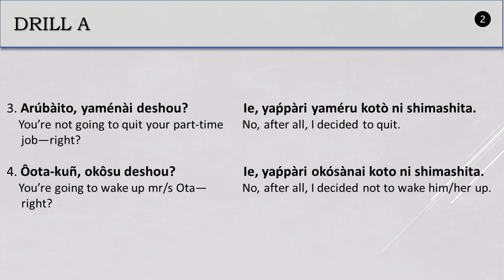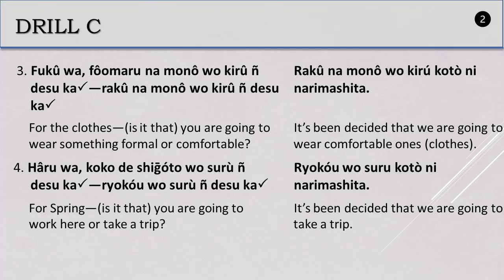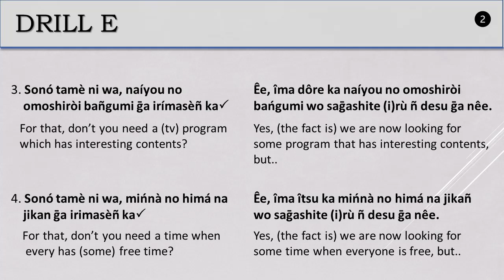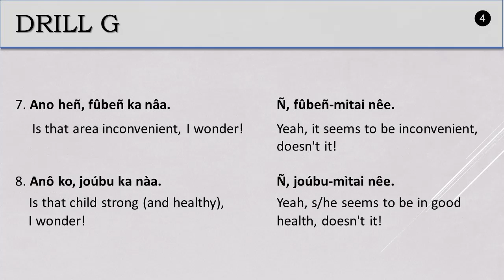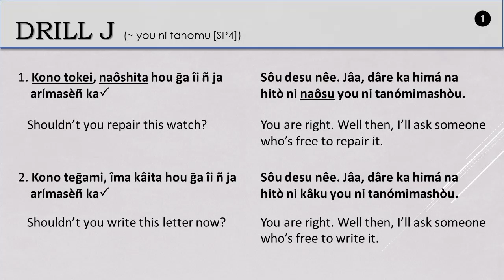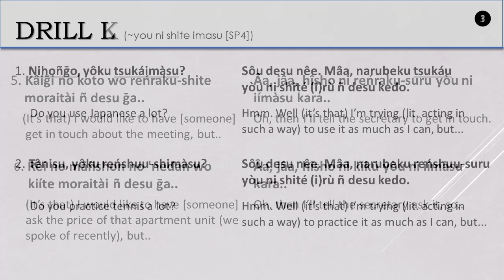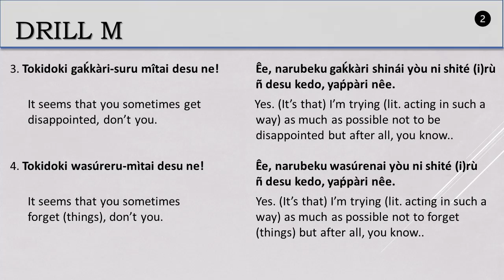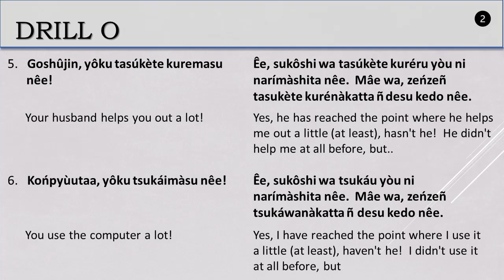Lesson 24A Drills (JSL Quick Substitution Drills)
0:00 Lesson 24A
0:06 Drill A (-nai koto ni shita)
1:33 Drill B  (-ru koto ni natta)
2:58 Drill C
4:13 Drill D (INT + mo + neg.)
5:42 Drill E (INT + ka)
7:20 Drill F (hazu nai / -mitai)
8:59 Drill G (-mitai)
10:15 Drill H (-you)
11:32 Drill I  (-you)
13:11 Drill J (-you ni tanomu)
15:05 Drill K (-you ni iu)
16:28 Drill L (narubeku -you ni shite iru)
18:07 Drill M (narubeku -nai you ni shite iru)
19:42 Drill N (~ni naru you ni)
21:00 Drill O (-ru you ni natta)